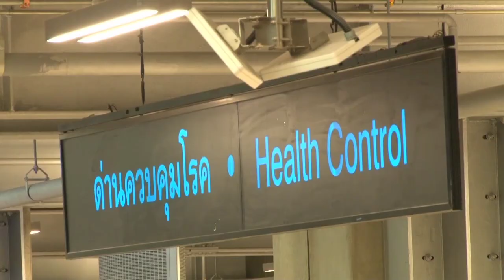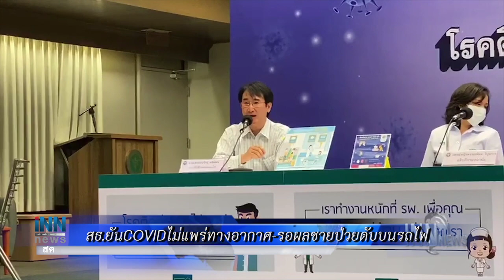สธ.ยันCOVIDไม่แพร่ทางอากาศ-รอผลชายป่วยดับบนรถไฟ :ข่าวต้นชั่วโมง 16.00 น.(01-04-63)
-ตร.จ่อฟันข้อหาฆ่าผู้อื่นกับพ่อเลี้ยงเด็ก9ขวบคดีฆ่าฝังดิน
-สธ.ยันCOVIDไม่แพร่ทางอากาศ-รอผลชายป่วยดับบนรถไฟ
-"สมศักดิ์"สั่งราชทัณฑ์รื้องบสร้างเรือนนอนลดแออัด